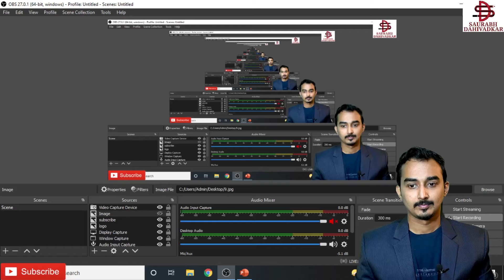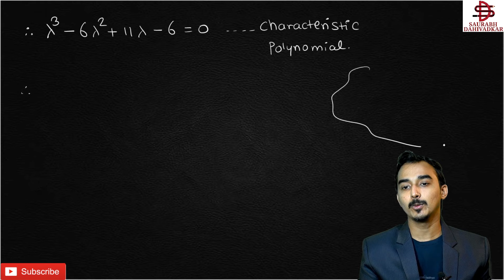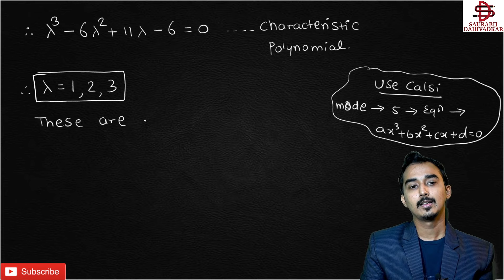EIGEN VALUES & EIGEN VECTORS | MATRICES | S-2 | ENGINEERING MATHS | ENGINEERING SECOND YEAR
** In linear algebra, an eigenvector or characteristic vector of a linear transformation is a nonzero vector that changes at most by a scalar factor when that linear transformation is applied to it.
* The corresponding eigenvalue, often denoted by, is the factor by which the eigenvector is scaled.